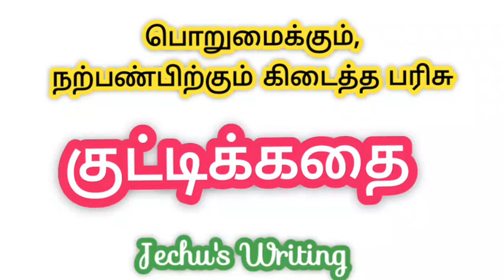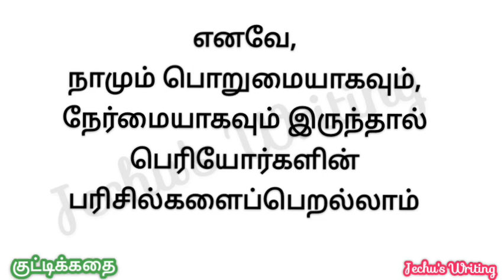பொறுமைக்கும் நற்பண்பிற்கும் கிடைத்த பரிசு...குட்டிக்கதை... படித்ததில் பிடித்தது....@JechusWriting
பொறுமைக்கும் நற்பண்பிற்கும் கிடைத்த பரிசு.